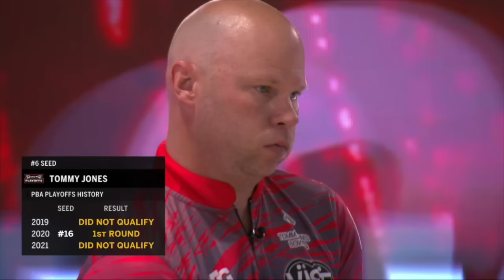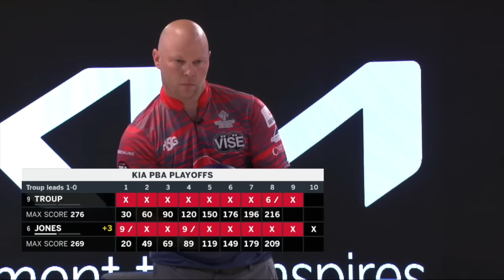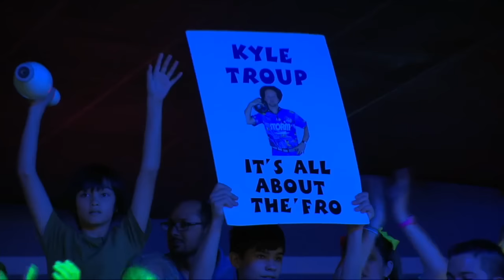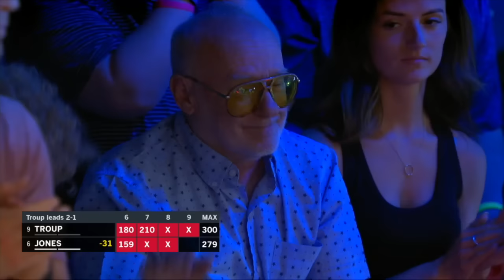2022 Kia PBA Playoffs Championship (Playoffs Show 8 of 8) | Full PBA Bowling Telecast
The 2022 Kia PBA Playoffs championship match features Kyle Troup vs. Tommy Jones.

Originally aired on FOX May 15, 2022 from Bowlero Jupiter in Jupiter, Florida.

Part of the 2022 PBA Tour on YouTube presented by Kia.